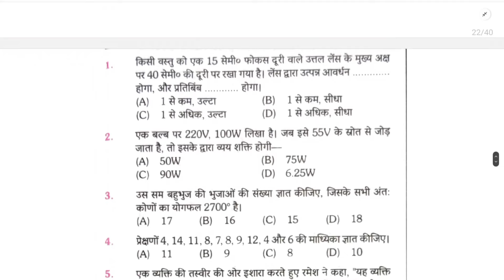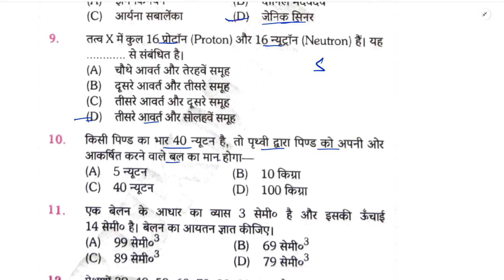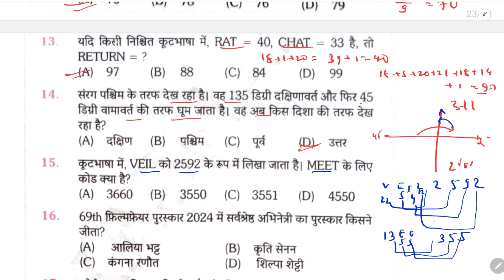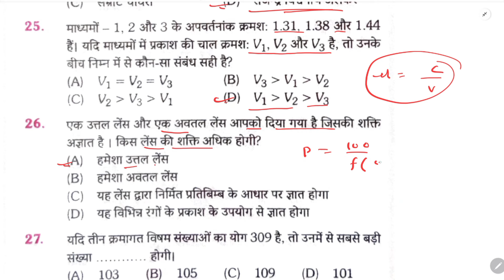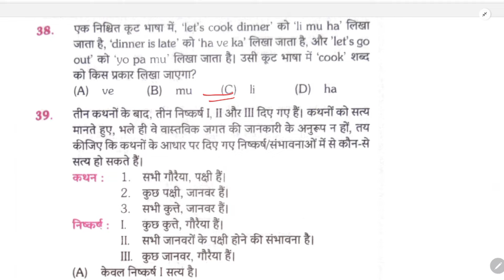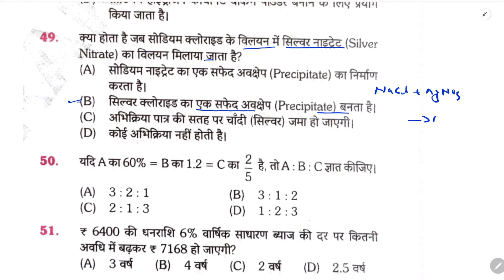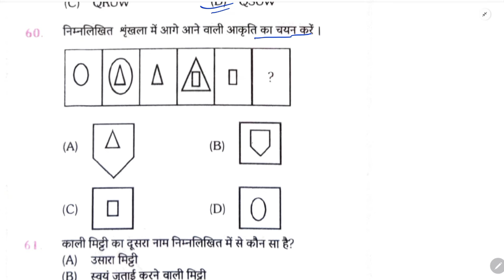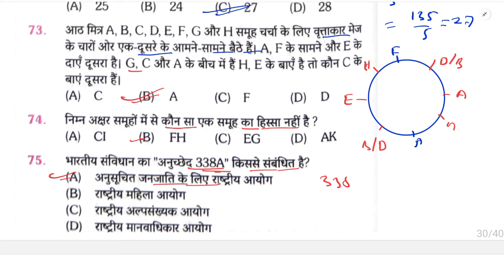RRB ALP 2024 Platform Practice Set || ALP/Tech 2024 Practice Set || ALP Platform Set-34 || SUNBIK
maths Link

Follow the SUNBIK Classes channel on WhatsApp

SUNBIK Classes
From-Nalanda Bihar(india)